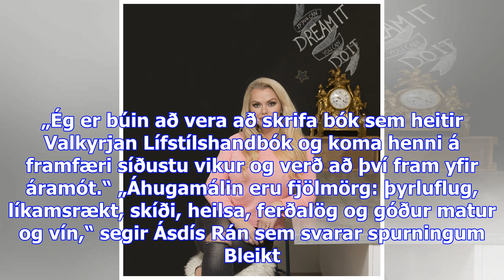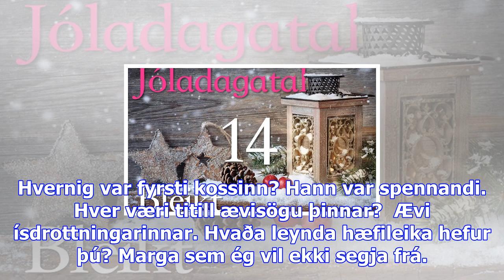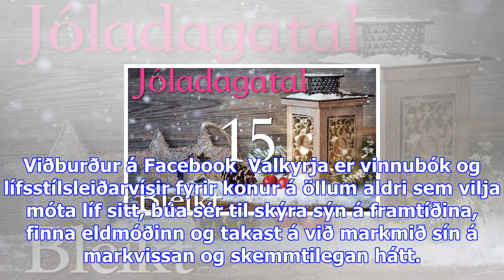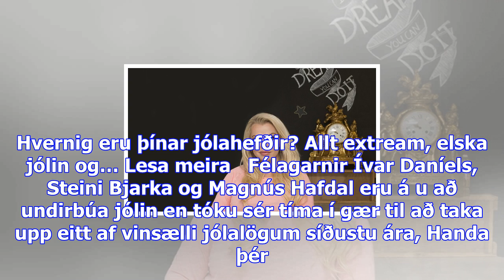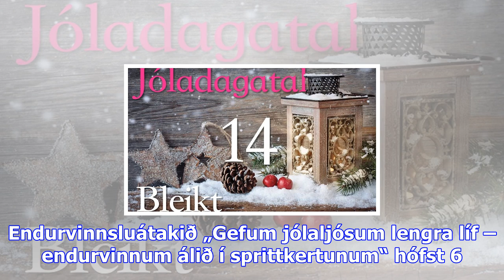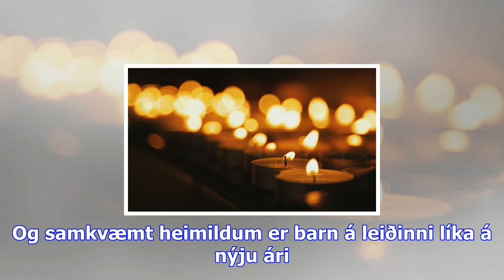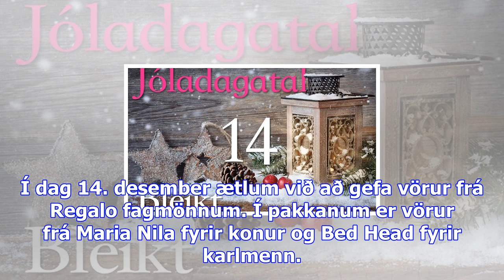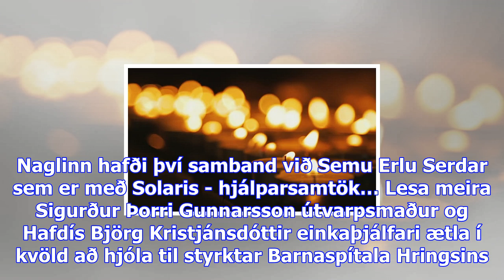Ásdís rán situr fyrir svörum: stolt valkyrja sem langar að hitta marilyn monroe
Mynd: Brynja/DV. Fyrirsætan, þyrluflugmaðurinn, móðirin og athafnakonan Ásdís Rán Gunnarsdóttir reyn...